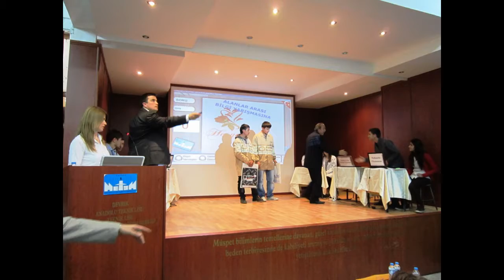Devrek Metem Bilgi Yarışması (2013)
Hazırlayan: Recep KIYISIN
Devrek Metem'de 2013 te yapılan Bilgi Yarışmasından görüntüler.